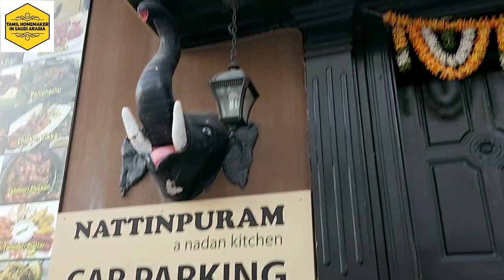Nattinpuram restaurant Bahrain |Restaurant review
Nattinpuram restaurant is in manama Bahrain
they serve veg and non veg meals
Nattinpuram means small village the ambience looks like a village, delicious kerala cuisine, unlimited meals at reasonable price